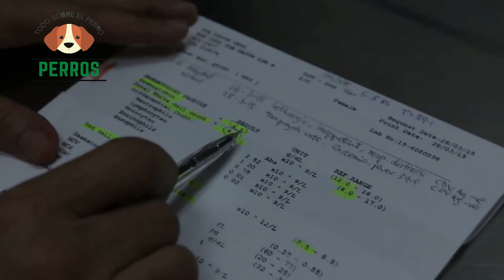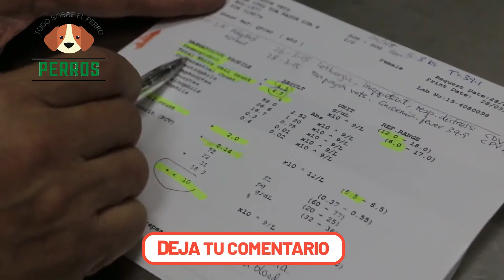¿Que es el MOQUILLO CANINO? //¿Como Prevenir EL MOQUILLO canino?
¡¡Hola amigos perreros!! Si el mundo de los perros te apasiona, en Todo Sobre el Perro descubrirás infinidad de consejos, fotos, videos... Realizados por los mejores expertos. Podrás asesorarte de consejos de belleza, adiestramiento, información, enciclopedia, salud veterinaria.
Todo Sobre el Perro podrás encontrar una gran variedad de información y sobre todo contrastada, todo el contenido que hay en Todo Sobre El Perro  está revisado y validado por expertos del mundo del perro.

OFERTAS¡¡¡¡

OFERTA COMIDA DE PERROS
OFERTA DE PARQUE DE JUEGOS
OFERTA ARNES PERRO
OFERTA DE DISPENSADOR DE COMIDA Y AGUA
OFERTA FUNDA DE COCHE
OFERTA COLLAR DE ADIESTRAMIENTO
OFERTA LOCALIZADOR DE PERROS